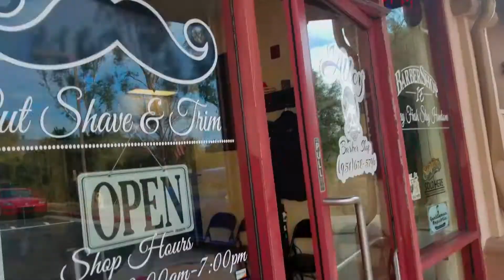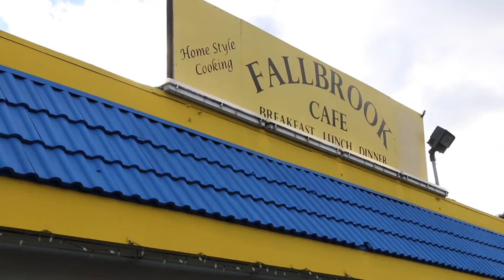Fresh Cut (Alley Barber Shop)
Another Day in paradise. Got done early with work, and met up with my boy Nick Perillo at California Bodies (Gym) to hit Leg Day

Give Nick Perillo a follow on his IG: @nick_perillo100

Make sure to check out the fam at The Alley Barber Shop